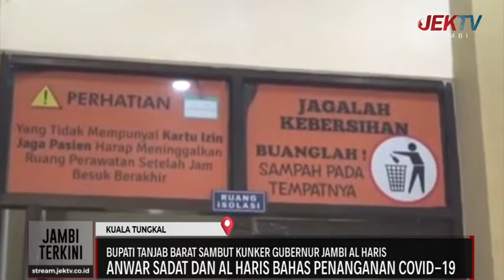BUPATI TANJAB BARAT SAMBUT KUNKER GUBERNUR JAMBI AL HARIS